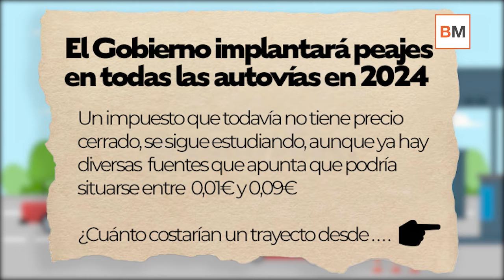¿Cuánto costarán los trayectos más habituales cuando haya peajes en las autovías?